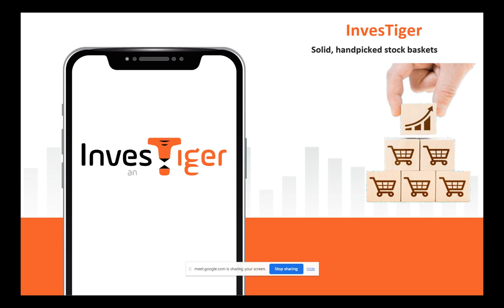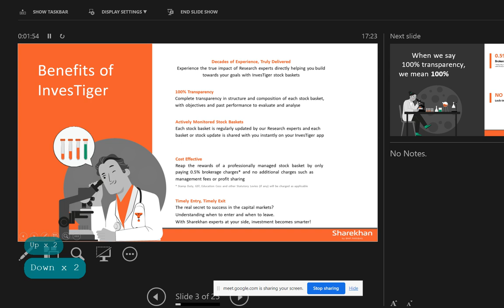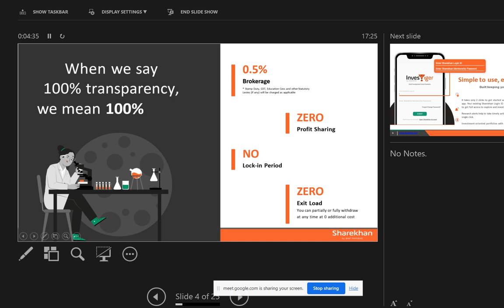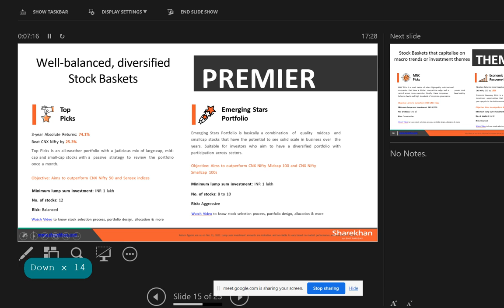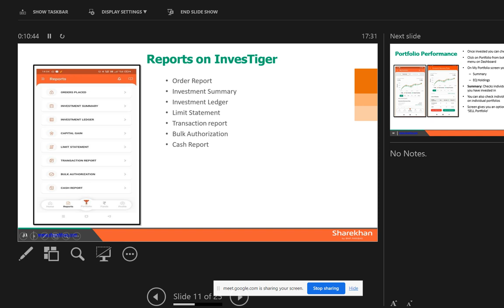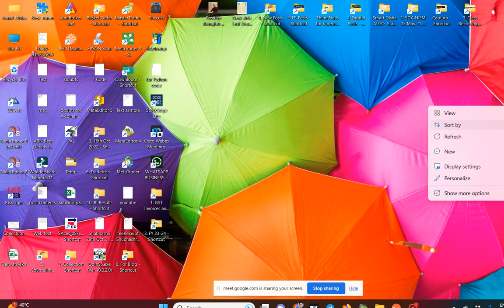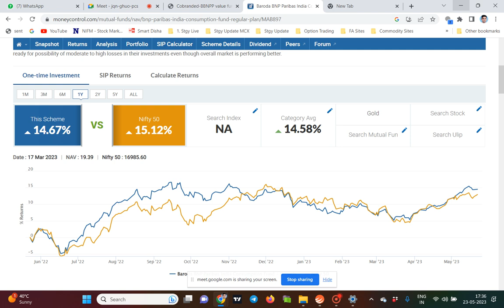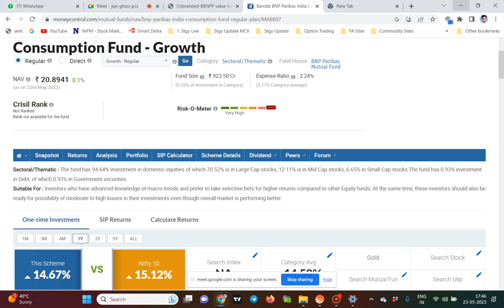Awareness on Invest Tiger Mobile Application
As per request, we came up with this video to educate on the application of Sharekhan Invest Tiger

We'll be glad to help you through these videos. You can visit our Academy for further assistance.

Success Mantra at Smart Disha
“Invest FIRST in YOURSELF To Learn STOCK Market”

Jai Hind 🙏🏻
Dr. Subhransu

USEFUL LINKS

For Algo : 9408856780 ( Pls message on WhatsApp Only for details, you will get call back from team)

Team